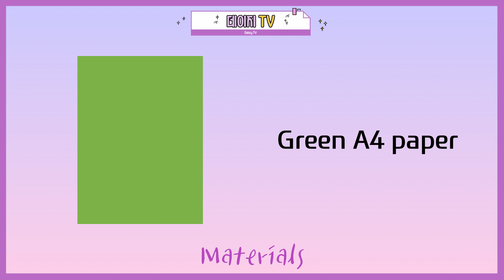[노부영 Craft] The ants go marching 개미 만들기🐜 / Kinder paper ant easy craft🐜